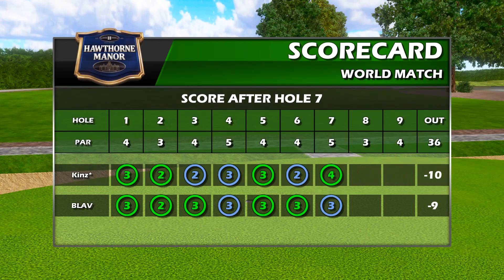(2) Kinz* Vs (8) BLAV - GoldenTee Mobile Worlds Week 9 Grand Finals!!!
Watch the grand finals of the Golden Tee Mobile World Championship qualifying match between Kinz* vs BLAV! See who claims the number nine seed at Golden Tee Mobile Worlds in Las Vegas, NV!